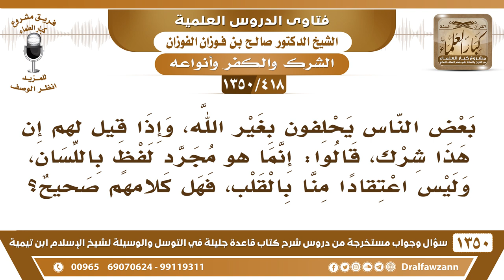[418 /1350] بعض الناس يحلفون بغير الله، وإذا قيل لهم إن هذا شرك، قالوا: إنما هو مجرد لفظ باللسان..!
-[418 /1350] السؤال: بعض الناس يحلفون بغير الله، وإذا قيل لهم إن هذا شرك، قالوا: إنما هو مجرد لفظٍ باللسان، وليس اعتقادًا منا بالقلب، فهل كلامهم صحيح؟
 الجواب: الله أعلم بالنيات، نحن لا نعلم، لكن نحن ننصحهم، ويقولون هذا ما نويناه هذا بينهم وبين الله، لكن الواجب علينا نصيحتهم، ألا يحلفوا إلا بالله.
للاشتراك في قناة الشيخ صالح الفوزان
أسئلة وأجوبة من شرح قاعدة جليلة ( 1350 ) مقطع

للاستفسار والإقتراحات والدعم
رئيس الفريق
لمشروع كبار العلماء